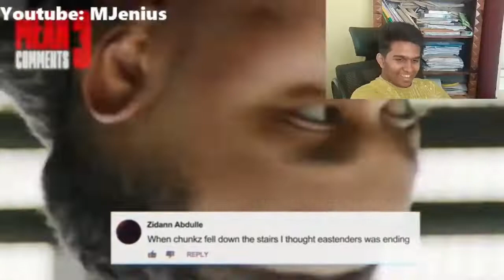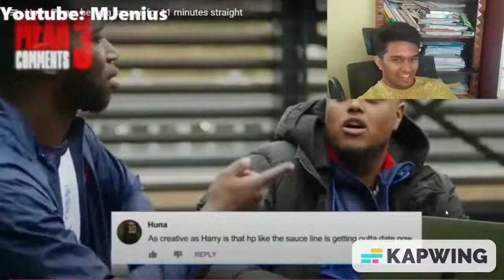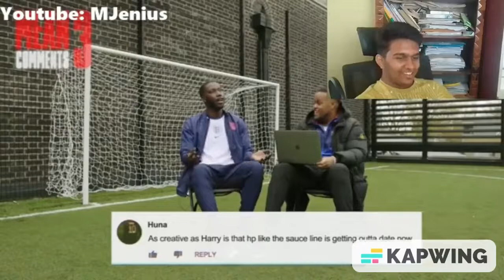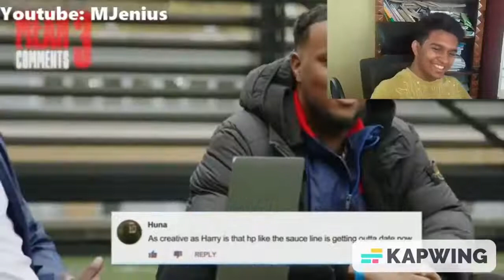REACTING TO HARRY PINERO BEING A SAVAGE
Bloody hell Harry Pinero, some of these were MAD
HP like the sauce as GOATed as ever
Some stuff from Does the shoe fit, and other funny moments
Also has Chunkz,Darkest Man, and Yung Filly in the compilation